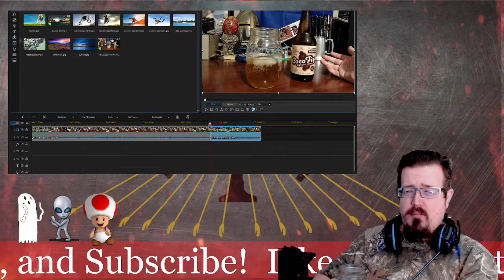Chocolate....Soda!? What The!?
⚡Tip Today!